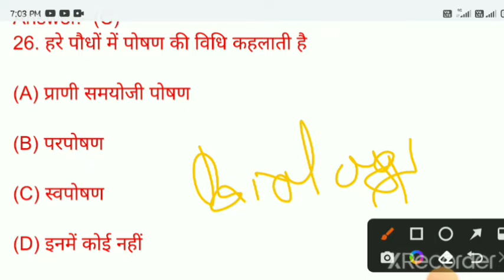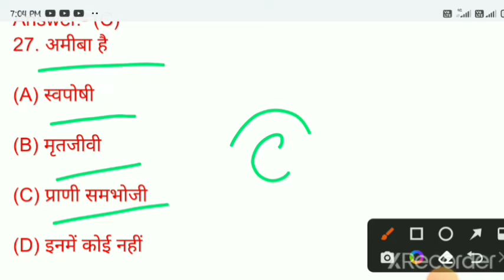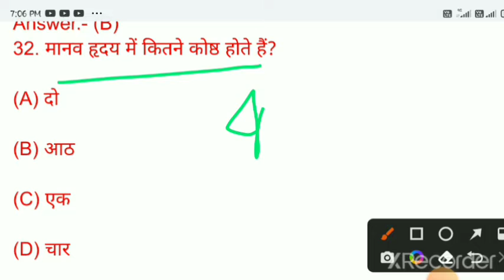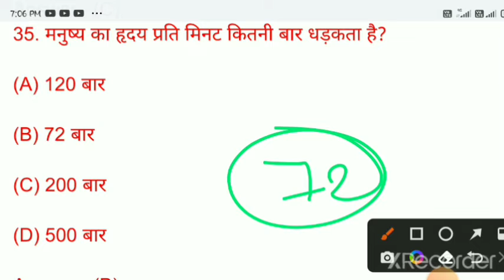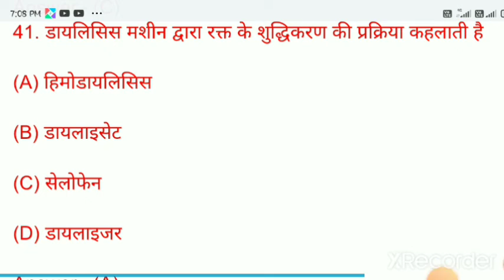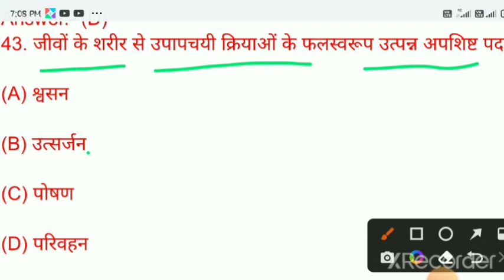कक्षा 10 जीव विज्ञान चैप्टर 1 जैव प्रक्रम वस्तुनिष्ठ प्रश्न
Hello 🙋 bachho ---

NITISH BANJHIPYAR

Note -- आप कक्षा 9 और 10 की बेहतरीन तैयारी इस चैनल से कर सकते हैं -- //

 😎👉आपको हम कक्षा 9 और 10 के लिए वीडियो कॉलिंग दे रहा हूं आप इस पर क्लिक करके देख लीजिए👇👇👇👇👇👇

Class 9th ke sabhi videos

Class- 9th science all videos link

Class- 9th social sciences videos link

Class 10 Science videos link